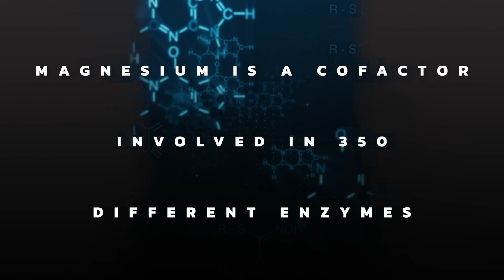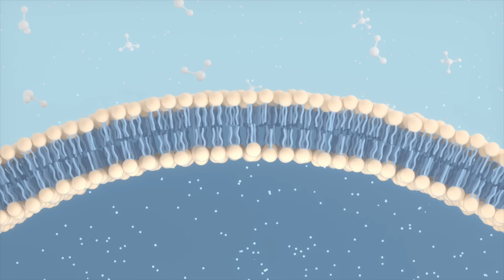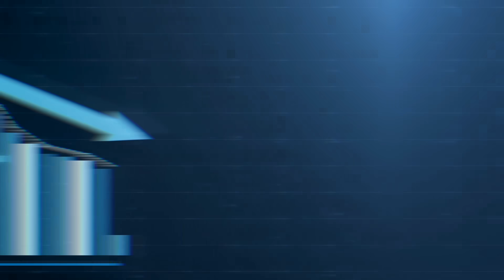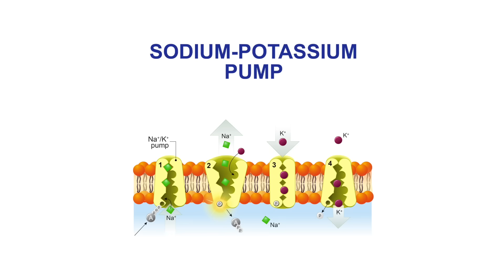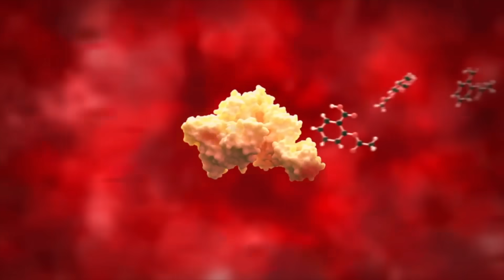The FIRST Sign of a Magnesium Deficiency Is... (Dr. Berg Explains)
Sixty-eight percent of people in the US don’t get the required amounts of magnesium from their diet. Learn more about magnesium deficiency and why magnesium is so important.

0:00 Introduction: Magnesium deficiency
0:20 What is magnesium?
1:04 Magnesium deficiency symptoms
2:30 The first sign of magnesium deficiency
2:50 Why you need magnesium
4:19 Magnesium deficiency causes
4:23 The best sources of magnesium
5:53 Magnesium supplements to avoid
6:09 Other causes of magnesium deficiency
7:18 Learn more about how much salad you should be consuming!

Today, I want to cover the first sign of magnesium deficiency. Many people don’t get enough magnesium from their diet, not to mention other factors that deplete magnesium.

Magnesium is a cofactor involved in 350 enzymes. A cofactor is something that is required by an enzyme to work.

Symptoms of magnesium deficiency:
 • Cramping
 • Twitching
 • Arrhythmia
 • Osteoporosis
 • Osteomalacia
 • Insulin resistance
 • Insomnia
 • High cortisol
 • Depression

However, the number one symptom of magnesium deficiency is fatigue.

The top cause of low magnesium is not consuming enough magnesium in the diet. Foods rich in magnesium are vegetables and leafy greens.

Consuming large salads is a great way to get the magnesium you need. But you can also take a magnesium supplement. If you do take a supplement, consider magnesium glycinate.

Other causes of magnesium deficiency:
1. Refined foods
2. Fructose
3. Alcohol
4. Certain medications

I hope this increases your awareness of magnesium deficiency and how to get the magnesium you need.